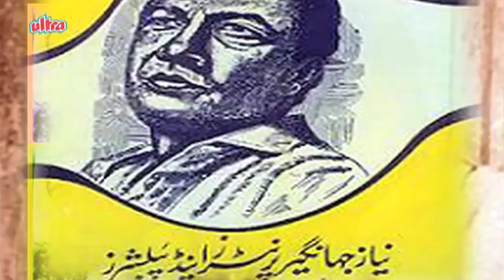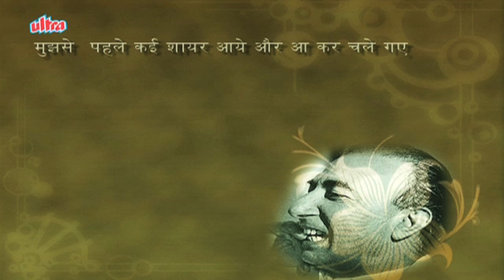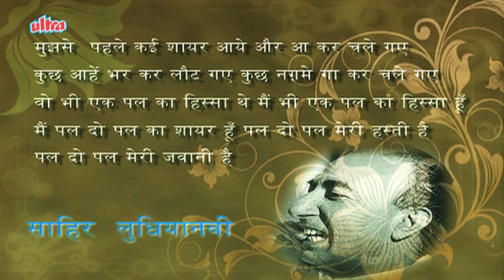Sahir Ludhianvi Biography | Indian Poet and Film Lyricist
Sahir Ludhianvi was born on 8th March 1921 in Ludhiana. He was a popular Urdu poet, Hindi lyricist and songwriter. Sahir Ludhianvi is his pseudonym, his real name was Abdul Hayee. Sahir studied at and graduated from Khalsa High School in Ludhiana. He was quite popular for his ghazals and nazms in the college.
His most famous love affair, however, was with Amrita Pritam, who became his most ardent fan.

On 25 October 1980, at the age of fifty-nine, Sahir Ludhianvi suffered a massive heart attack and died in the arms of his friend Dr R.P. Kapoor. He won the Filmfare Award twice, in 1964 and 1977, and in 1971 was awarded the Padma Shri.